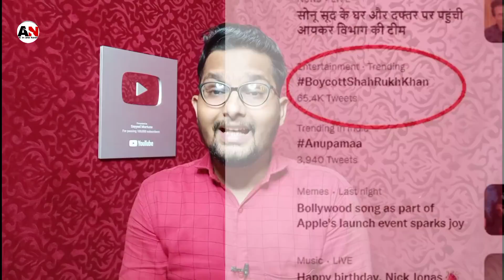Youtubers को दी धमकी Tharabhai jogindar ने, R2h, carryminati, Bb ki vines | Boycott SRK Twitter